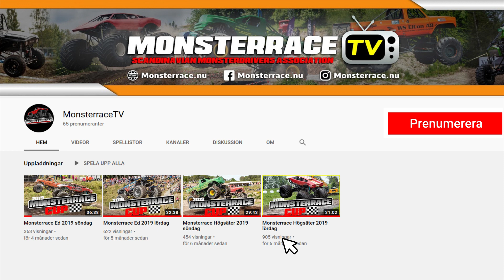Monsterrace Ed 1992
På den "gamla goda tiden" kördes banan i Ed åt andra hållet.
I den här filmen från 1992 ser vi flera bilar som fortfarande tävlar
och några gamla som gått i pension. Som vanligt är det gott om lera, full fart

och mycket publik i det soliga vädret!

Follow us ▼

  | ONLΔP |